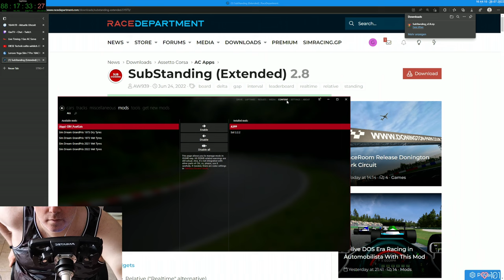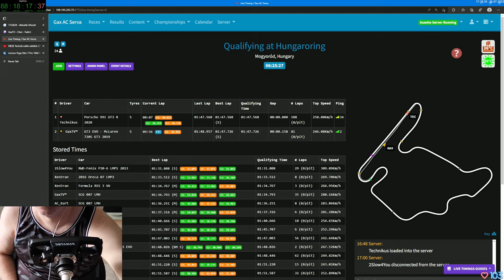Gax lernt fahren in Assetto Corsa - Tag 21 Folge 02 - Keep Racing - See You On The Track